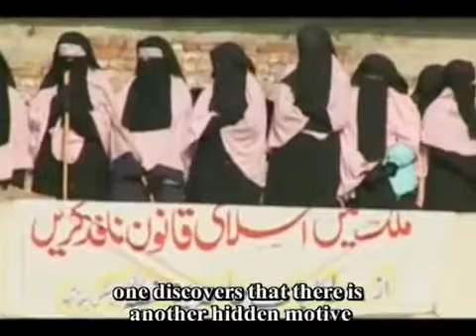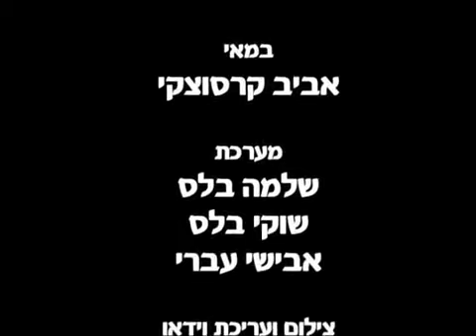Der muslimische Kriegsrat